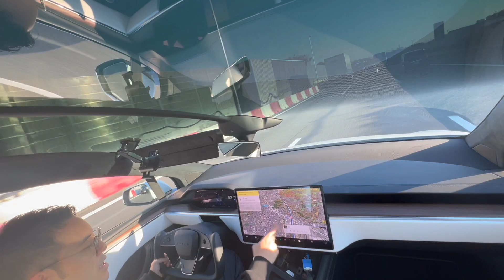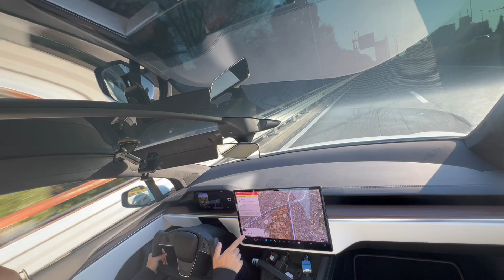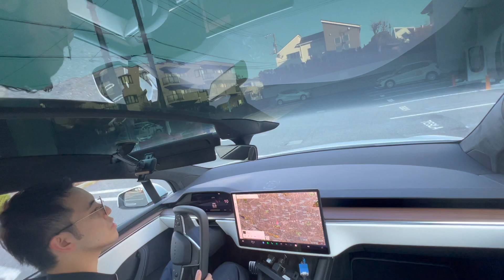【最新テスラ車はおすすめか？】先代モデルから劇的進化！でもチャデモ使用不可！？ 1500万円超高級テスラ「新型モデルX」2000km走行インプレッション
【関連動画】
↓【EV1000kmチャレンジ】日産アリア完全敗北の完成度〜「新型テスラモデルX」1000キロkmチャレンジでSUV史上最速クラスを達成↓

↓【テスラ忖度なしレビュー】問題は形状だけではない？　テスラ新型モデルX初採用「ヨークステアリング」が明確に使いづらい理由↓

↓【新型リーフ情報】2024年製リーフは最後のビッグマイナーチェンジ？　日産が欧州で次世代リーフ含む3車種のEV発売予告でEVシフト加速へ↓

↓【速報】中国BYD、EV販売でトヨタ越えの衝撃　テスラ前年比で3分の1に激減〜2023年11月国内EV販売動向、今年最低を記録した件↓

↓【2024年新型EV情報】これで冬の急速充電も怖くない？　レクサス、エントリーグレード「RZ300e」発売に合わせて、電池急速昇温システムを初採用↓

Twitterは＠EV_Native